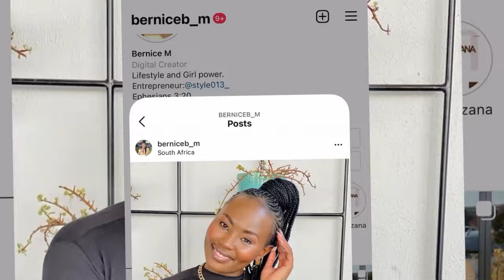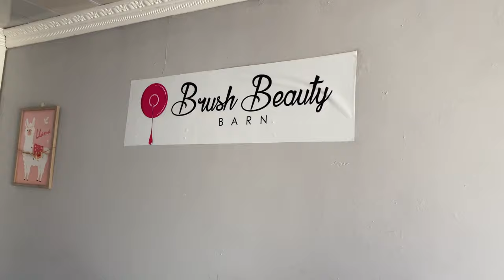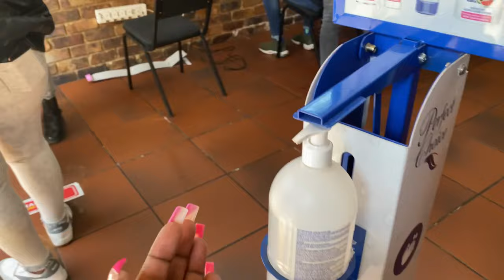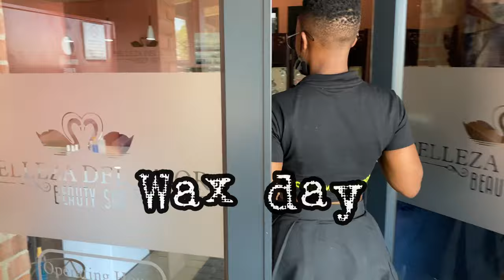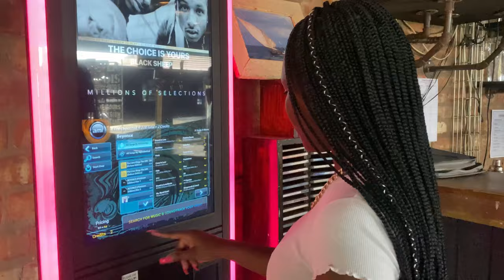Self-care vlog | New hair, new nails, brow threading, Hollywood waxing | A spa day | Dischem Haul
Hey dolls! It’s

Another self care Vlog. Watch me get waxed, have my brows threaded and my nails done. What would a vlog be without a lunchdate 😂